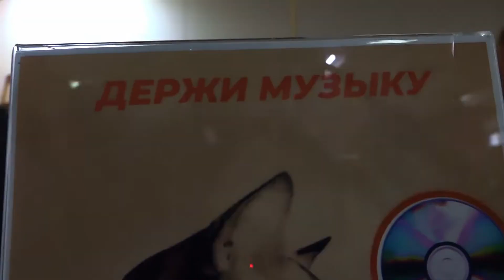Уникальные новогодние подарки! Рождественская городская барахолка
Барахолка будет проходить в субботу и воскресенье с 11:00 до 18:00 на ул. Кальварийской, 18 (обувной завод «ЛУЧ», магазин «Б/Уржуазные ценности»).